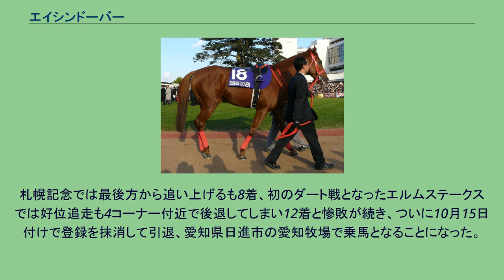エイシンドーバー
エイシンドーバーとは日本の競走馬である。
馬名は冠名の「エイシン」とドーバー海峡に由来する。
2004年10月23日、デビュー戦となった京都競馬場での2歳新馬戦（芝1400m）では幸英明が騎乗し1番人気に支持されるも、後に新潟大賞典を制すブライトトゥモローに敗れ2着だった。
なおこのレースには、他にもマルカラスカル、サンライズバッカスも出走していた。
2戦目の未勝利戦では、2番人気に支持され、レースでは1番人気だったマルカラスカルに勝利し2戦目で初勝利を挙げた。
2005年の4戦目、都井岬特別で500万下条件を勝ち上がり、その後藤岡佑介に乗り替わって、保津峡特別（1000万下条件）、オリオンステークス（1600万下条件）を制し3連勝でオープン馬となった。
2006年、重賞初挑戦となった京都金杯では、川島信二が騎乗し4位に入線するが、最後の直線でチアフルスマイルとメイショウオスカルの進路を妨害したため12着へ降着となった。
再び藤岡佑介が騎乗した小倉大賞典では1番人気に支持されたが2着、その後、中京記念、新潟大賞典と重賞を2戦走り、いずれも2番人気に支持されたが、それぞれ4着と5着に敗れた。
初のGIとなった安田記念では蛯名正義が騎乗し、最低人気の18番人気で12着に終わった。
その後、1600万下クラスに降級となり出走したゴールデンホイップトロフィーでは、クレイグ・ウィリアムズが騎乗し約1年ぶりの勝利を挙げた。
ちなみにクレイグ・ウィリアムズにとってはこれがJRA初勝利となった。
2007年、前年と同じく京都金杯、小倉大賞典に出走するもいずれも2着だった。
そして迎えた阪急杯は、調教師の湯浅三郎が2月いっぱいで定年引退するために湯浅厩舎所属としての最後のレースとなり、プリサイスマシーンと同着ながら重賞初勝利を飾り、湯浅師の引退に華を添えた。
3月より小崎憲厩舎に転厩し、転厩初戦のマイラーズカップは6番人気で7着に終わった。
次の京王杯スプリングカップでは、5番人気ながらクビ差で制し、重賞2勝目を挙げた。
しかし続く安田記念では6着に敗れた。
レース後は放牧に出され、秋は前哨戦を回避し第24回マイルチャンピオンシップでレースに復帰したが、8番人気で7着だった。
その後、阪神カップに出走し、ローレルゲレイロと同着の4着となり、1年間に2度の同着を経験することになった。
2008年、3年連続で京都金杯に出走するが、7着に敗れた。
続いて、前年制した阪急杯には出走せず、同じ日に行われた中山記念に出走するが惜しくも2着だった。
その後のマイラーズカップ、安田記念では3着だった。
秋初戦は富士ステークス。
1番人気に支持されたが4着だった。
その後、本番のマイルチャンピオンシップでは16着と大敗した。
続く阪神カップでも15着と大敗した。
2009年、富士ステークスで復帰したが見せ場がなく16着と大敗した。
この年は1戦のみに終わった。
2010年、金鯱賞では好位追走も直線で一杯になり10着と大敗した。
函館記念でも金鯱賞同様の競馬で11着に終わった。
札幌記念では最後方から追い上げるも8着、初のダート戦となったエルムステークスでは好位追走も4コーナー付近で後退してしまい12着と惨敗が続き、ついに10月15日付けで登録を抹消して引退、愛知県日進市の愛知牧場で乗馬となることになった。